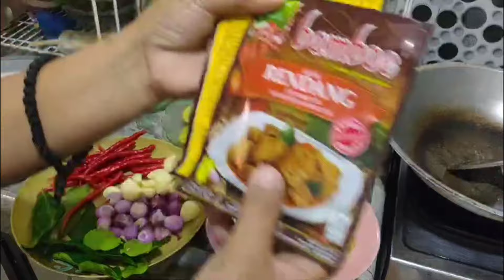Rendang khas padang bumbu meresap ‼️indonesian Rendang ‼️menu buka puasa dan sahur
bahan  bahan

1kg daging sapi
1/4 baby potato

bumbu

15 siung bawang merah
10 siung  bawang putih
10bijj cabe merah kriting
2 batang kayu manis
3 lembar daun salam
5 lembar daun jeruk
1 lembar daun kunyit
3 biji kapulaga
sejumput jintan
masako secukupnya
garam secukupnya
santan kental 1 butir kelapa
santan encer 3 butir kelapa
1 butir kelapa parut untuk di sangrai
silahkan di coba ini enak sekali teman teman